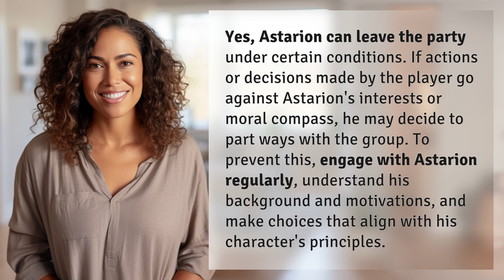Can Astarion leave the party?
Can Astarion Leave the Party? How to Keep Him by Your Side 👉 Astarion: Staying Together 👉 Discover if Astarion can leave your party and how to prevent it. Learn how to maintain a strong bond with Astarion by understanding his background, motivations, and making choices that align with his character's principles.

Laura S. Harris (2024, February 11.) Can Astarion leave the party?
    🌐 AskAbout.video